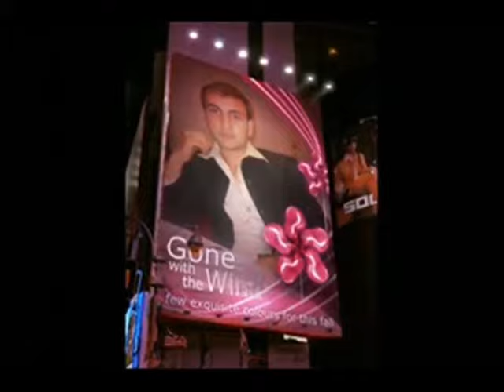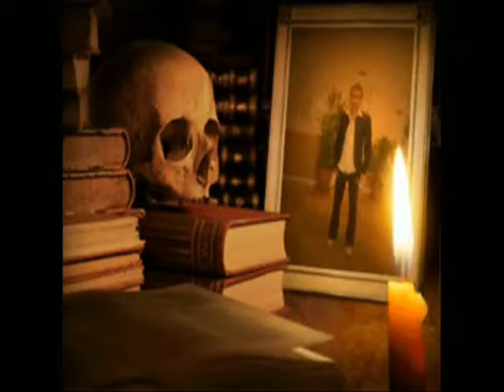~~~ A N A A R D A N A ~~~~ 2010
HINDI SUPER LOVER SONG WITH ANAR DANA COMEDY